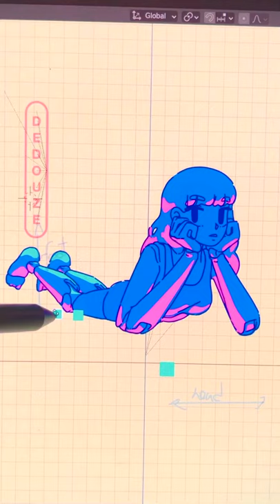Little character animation with Blender Greasepencil :)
Another process vid. You can find more steps of this piece, with my other works on IG :